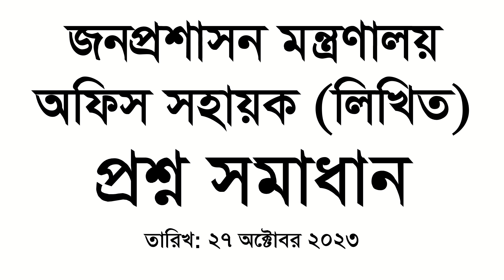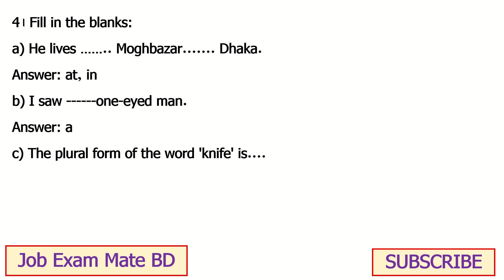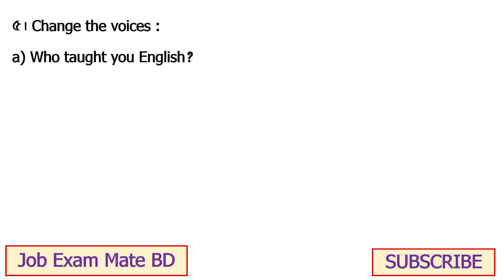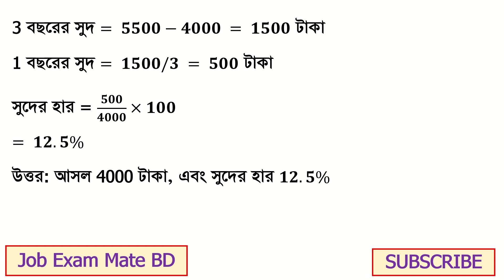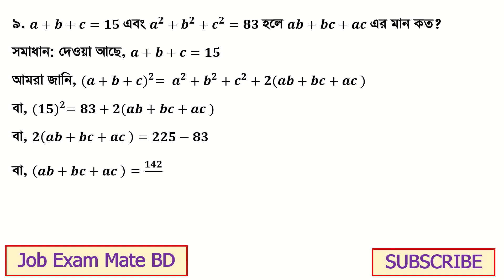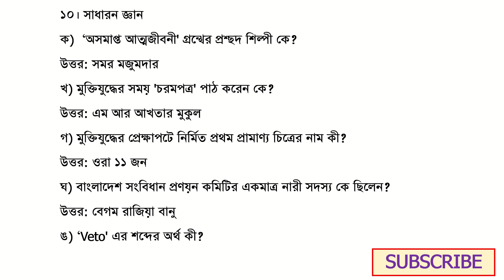জনপ্রশাসন মন্ত্রণালয় (Ministry of Public Administration) অফিস সহায়ক: প্রশ্ন সমাধান Date: 27-10-23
জনপ্রশাসন মন্ত্রণালয় : অফিস সহায়ক :প্রশ্ন সমাধান Jonoproshason Montronaloy Office Shoyahok Wrriten Question Solution
জনপ্রশাসন মন্ত্রণালয়
অফিস সহায়ক
প্রশ্ন সমাধান
সময়: ৬০ মিনিট; পূর্ণমান-৪০ পরীক্ষার তারিখ:২৭/১০/২০২৩
১। সন্ধি বিচ্ছেদ করুন:
ক) অতীব = অতি + ইব
খ) প্রত্যাশা = প্রতি + আশা
গ) ভাস্কর = ভাঃ+কর
২। ব্যাসবাক্যসহ সমাস নির্ণয় করুন:
ক) উপগ্রহ = গ্রহের তুল্য অব্যয়ীভাব
খ) সহকর্মী = সমান কর্মী যে -বহুব্রীহি
গ) দিবানিদ্রা = দিবায় নিদ্রা - ৭মী তৎপুরুষ
৩। বাগধারাগুলোর অর্থসহ বাক্য রচনা করুন:
ক) নেই আঁকড়া = একগুঁয়ে স্বভাবের: শাহীনের মত নেই আঁকাড়া ছেলে আর নেই।
খ) ছাপোষা = অত্যন্ত গরিব : ছা পোষা মানুষদের অনেক বড় স্বপ্ন দেখতে নেই।
গ) অগত্যা মধুসূদন = অনন্যোপায় হয়ে : অগত্যা মধুসূদন হয়ে আমি শেষ পর্যন্ত রাজি হয়েছি, এতে আমার কোন দোষ নেই।
4। Fill in the blanks:
a) He lives …….. Moghbazar. Dhaka.
Answer: at, in
b) I saw one-eyed man.
Answer: a
c) The plural form of the word 'knife' is.
Answer: Knives
d) He is. weak to walk.
Answer: too
৫। Change the voices :
a) Who taught you English?
Answer: By whom were you taught English?
b) He was elected President by them.
Answer: They elected him President.
The composition reads well.
Answer: The composition is read well.
৬। Make sentences with meaning :
Catch at (আঁকড়ে ধরার চেষ্টা করা) : The baby is trying to catch at its mother dress.
Get down (বিষন্ন করা) : Rainy days get down me.
Run into (হঠাৎ দেখা হওয়া) : I run into my friend at the airport.
৭। কোনো আসল 3 বছরে মুনাফা-আসলে 5500 টাকা হয়। মুনাফা আসলের  3/8   অংশ হলে, আসল ও মুনাফার হার নির্ণয় করুন।
 সমাধান: মনে করি আসল 8x টাকা এবং মুনাফা 3x টাকা
প্রশ্নমেতে, 8x+3x=5500
বা, 11x=5500
বা, x=500
আসল = 8×500=4000 টাকা
3 বছরের সুদ = 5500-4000 = 1500 টাকা
1 বছরের সুদ = 1500/3 = 500 টাকা
সুদের হার = 500/4000×100
= 12.5%
উত্তর: 12.5%
৮. একটি প্রকৃত ভগ্নাংশের লব ও হরের অন্তর 1। লব থেকে 2 বিয়োগ এবং হরের সাথে 2 যোগ করলে ভগ্নাংশটি হবে 1/6 এর সমান। ভগ্নাংশটি নির্ণয় করুন।
সমাধান: মনে করি ভগ্নাংশটি = x/(x+1)
প্রশ্নমতে, (x-2)/(x+1+2)=1/6
বা, 6x-12=x+3
বা, 5x=15
বা, x=3
ভগ্নাংশটি = 3/(3+1)
= 3/4
উত্তর: 3/4
৯. a+b+c=15 এবং a^2+b^2+c^2=83 হলে ab+bc+ac এর মান কত?
সমাধান: দেওয়া আছে, a+b+c=15
আমরা জানি, 〖(a+b+c)〗^2= a^2+b^2+c^2+2(ab+bc+ac )
বা, 〖(15)〗^2=83+2(ab+bc+ac )
বা, 2(ab+bc+ac )=225-83
বা, (ab+bc+ac ) = 142/2
বা, (ab+bc+ac ) = 71
উত্তর: 71
১০। সাধারন জ্ঞান
ক)  ‘অসমাপ্ত আত্মজীবনী' গ্রন্থের প্রশ্ছদ শিল্পী কে?
উত্তর: সমর মজুমদার
খ) মুক্তিযুদ্ধের সময় 'চরমপত্র' পাঠ করেন কে?
উত্তর: এম আর আখতার মুকুল
গ) মুক্তিযুদ্ধের প্রেক্ষাপটে নির্মিত প্রথম প্রামাণ্য চিত্রের নাম কী?
উত্তর: ওরা ১১ জন
ঘ) বাংলাদেশ সংবিধান প্রণয়ন কমিটির একমাত্র নারী সদস্য কে ছিলেন?
উত্তর: বেগম রাজিয়া বানু
ঙ) ‘Veto' এর শব্দের অর্থ কী?
উত্তর: আমি মানি না
চ) ‘নায়াগ্রা' জলপ্রপাত কোন দুইটি দেশে অবস্থিত ?
উত্তর: যুক্তরাষ্ট্র ও কানাডা
ছ) ৩৮° অক্ষরেখা কোন দুইটি দেশের সীমানা চিহ্নিতকরণ রেখা?
উত্তর: উত্তর কোরিয়া ও দক্ষিণ কোরিয়া
জ) কম্পিউটারের ‘GUI' এর পূর্ণরূপ লিখুন।
উত্তর: Graphical User Interface
ঝ) এক কিলোবাইট = কত বাইট?
উত্তর: ১০২৪ বাইট
ঞ) প্লটার কী ধরনের ডিভাইস?
উত্তর: আউটপুট ডিভাইস